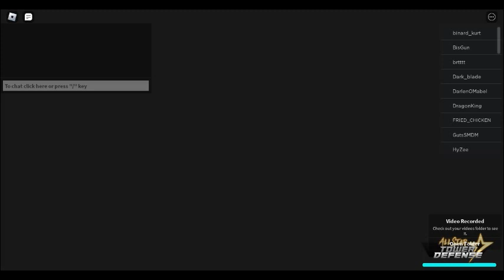*Mery* Evolve Vegu (Mind II) new unit from the special banner all star tower defense